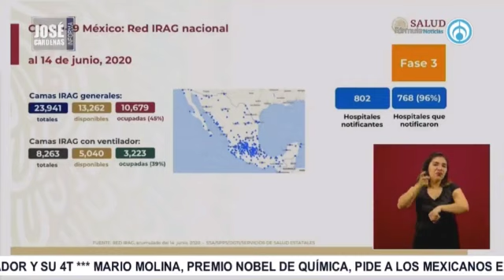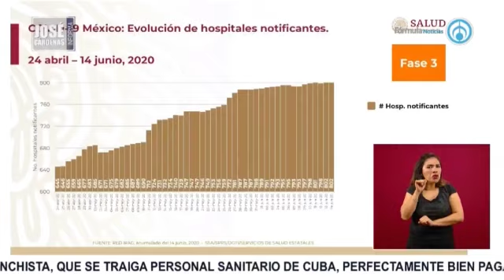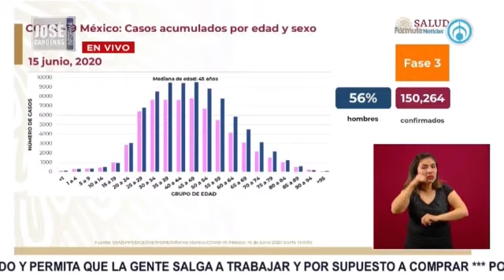José Antonio Crespo, con José Cárdenas informa